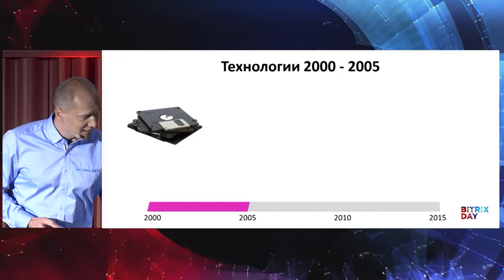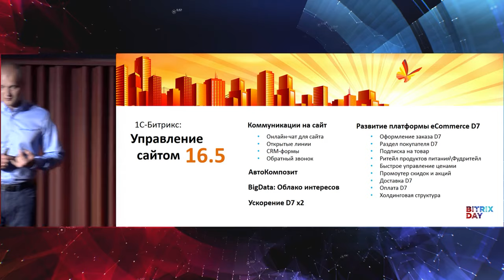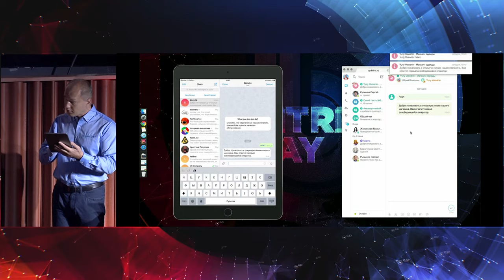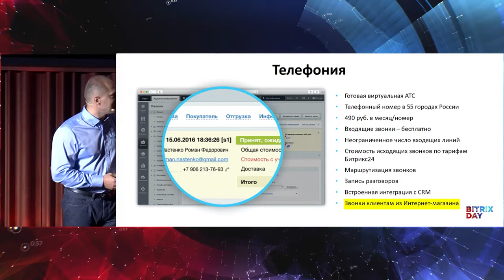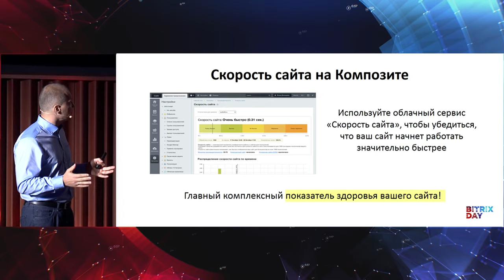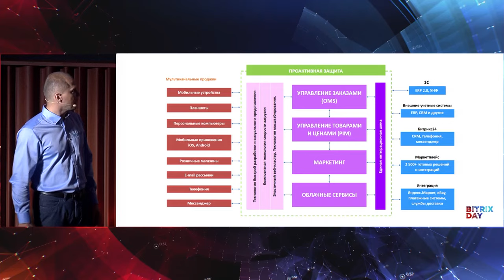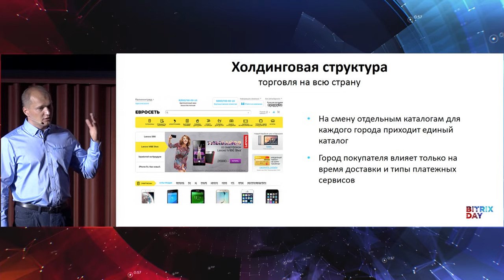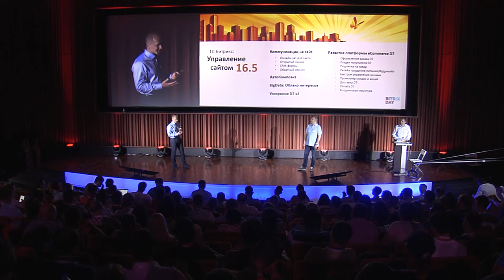Презентация 1С-Битрикс: Управление сайтом 16.5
1 июля 2016 г.